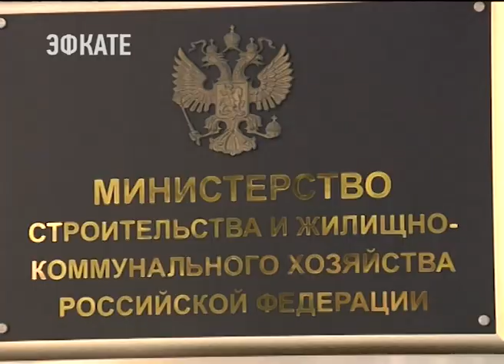Рабочий день губернатора Кубани сегодня проходит в Москве. Новости Эфкате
В Минстрое России глава региона рассказал о реализации федерального проекта по созданию комфортной среды в районах Кубани. В прошлом году на благоустройство городов и станиц выделили 1,7 миллиардов рублей. На эти деньги привели в порядок  больше 180 дворов и 42 общественные территории. В 2018 году на предоставление субсидий отбор прошли уже 43 муниципалитета. К руководителю ведомства Вениамин Кондратьев обратился с просьбой рассмотреть возможность  увеличения финансирования программы в крае. Со своей стороны Владимир Якушев поручил проработать этот вопрос.

Также на совещании в Минстрое страны обсудили строительство очистных сооружений в Геленджике. По словам губернатора Кубани, поток туристов стремительно растёт, и изношенные сети просто не справляются с нагрузкой. На решение проблемы из федерального бюджета Правительство России выделило порядка 2 миллиардов рублей. К строительству очистных сооружений планируют приступить уже в 2019 году.